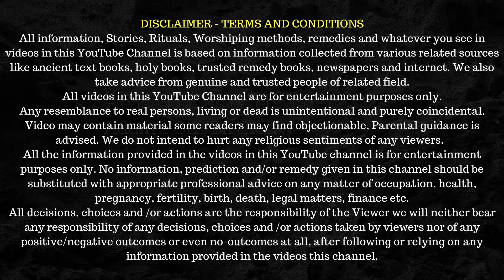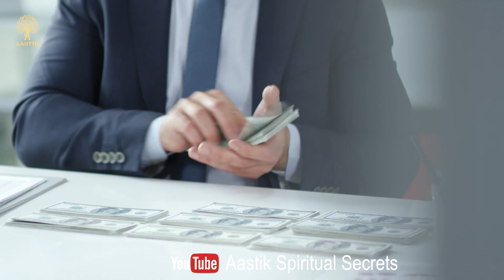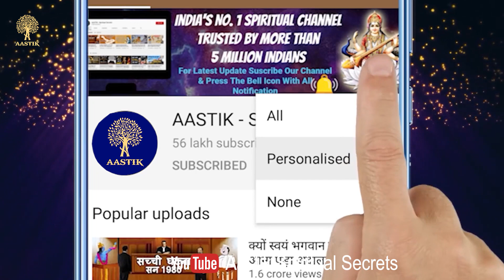सपने में भगवान दिखना आपके लिए आशीर्वाद है या चेतावनी ? | God In Your Dreams | Spiritual Facts.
Sapne Mein Bhagwan Ko Dekhna Sabhi Ke Liye Ek Spiritual Experience Hota Hai. Is Video Mein Hum Aapko Batane Wale Hain Ki Sapne Mein Bhagwan Dekhna Shubh Hai Ya Ashubh.

Title- सपने में भगवान दिखना आपके लिए आशीर्वाद है या चेतावनी ? | God In Your Dreams | Spiritual Facts.

सपने में मूर्ति देखना कैसा होता है ?
सपने में भगवान कृष्ण को देखना ?
सपने में मूर्ति देखना ?
sapne me bhagwan vishnu ko dekhna ?